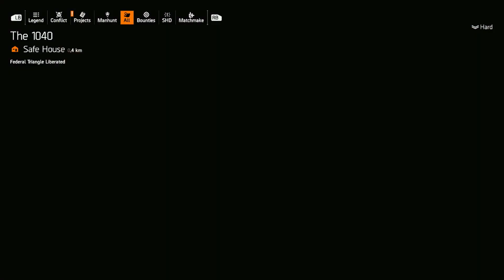The Division 2 - Bounty On Dan "Dustbin" Dalton. (Black Tusk)